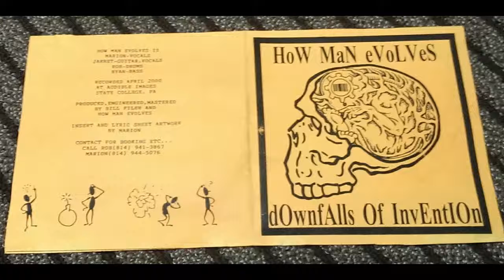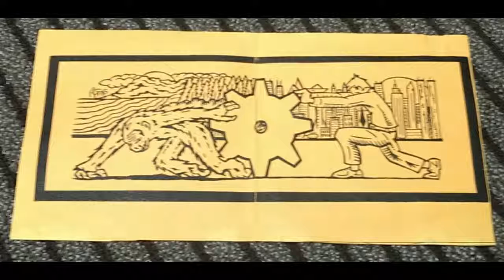feelings don't contribute - HoW MaN eVoLVeS